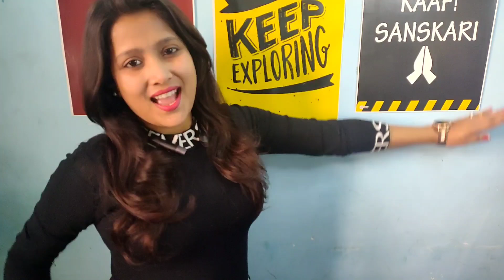Khesari Lal Yadav - मौका देके देखS | Mauka De Ke Dekha | Bhojpuri Song 2021 | Reaction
In this video, I am going to react on Khesari Lal Yadav New Bhojpuri Song "MAUKA DE KE DEKHA"

THIS VIDEO IS ONLY FOR ENTERTAINMENT PURPOSES , MY INTENTION IS TO ONLY REACT ON THIS VIDEO & I AM NOT CLAIMING IT AS MY OWN, I AM SIMPLY REACT ON THIS WHICH IS UNDER THE FAIR USE POLICY OF YOUTUBE.